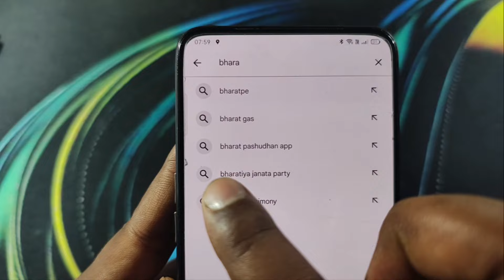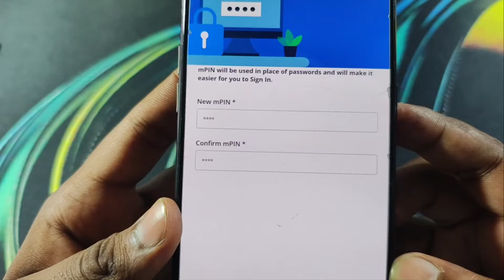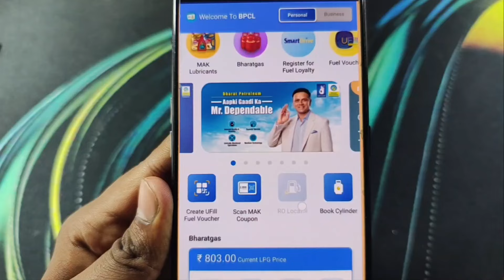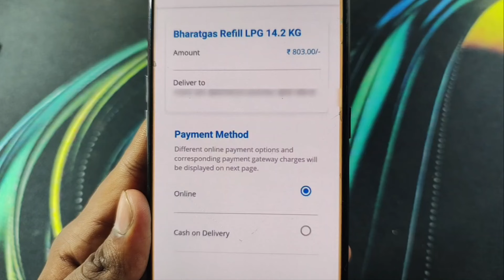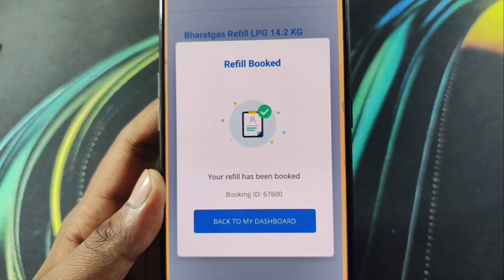bharat gas booking kaise kare mobile se | bharat gas app se booking kaise kare